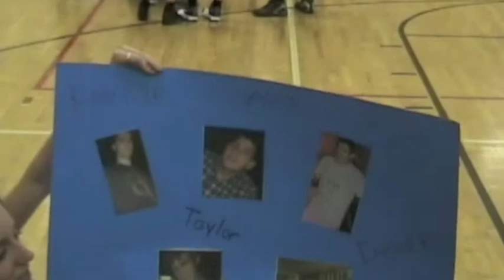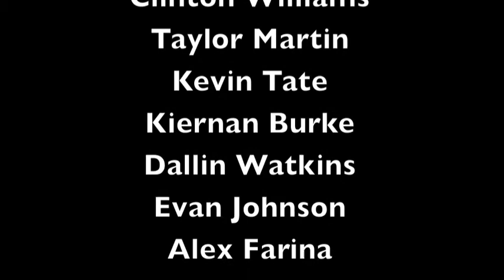Mountain Park Ward Church Basketball 2012 (1 of 2)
Mountain Park Ward Young Mens (Teachers/Priests) basketball; regular season games